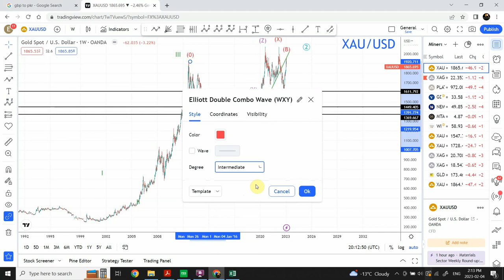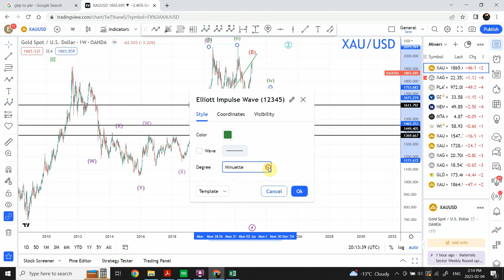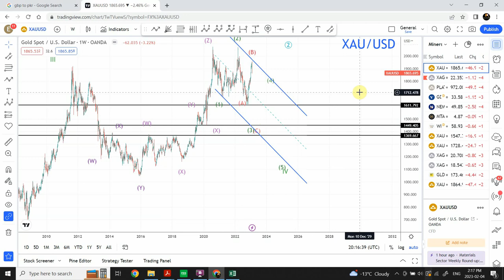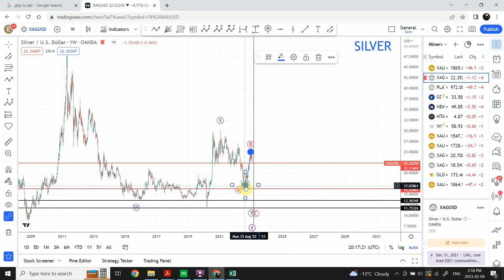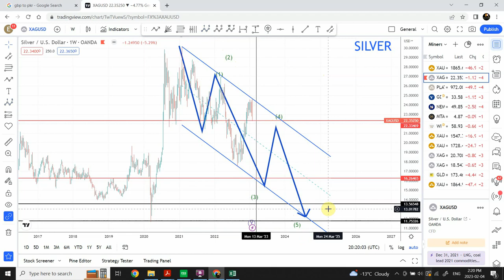Elliott wave analysis of GOLD and SILVER | Feb 04 2023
Did Gold crash surprised you ? Find out why it happened and what is expected in next few days and weeks.

Shaheen